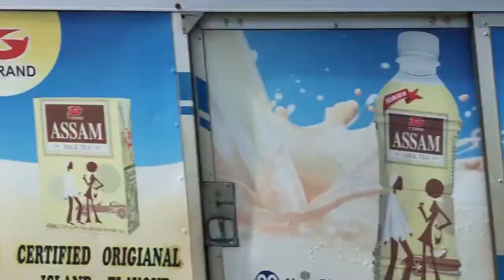Saipan: a short road trip movie by two guys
The cleanest water? The most beautiful sunsets? The best beaches? Amazing nature?

This is 사이판~

일리야의 동생은 누구??